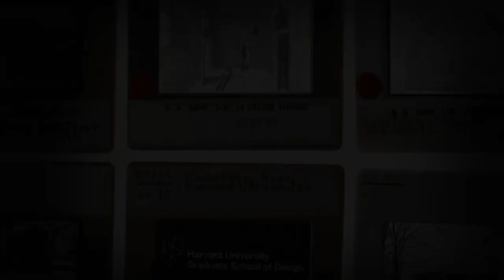Lecture 1.2 Wittkower's Palladian Diagram